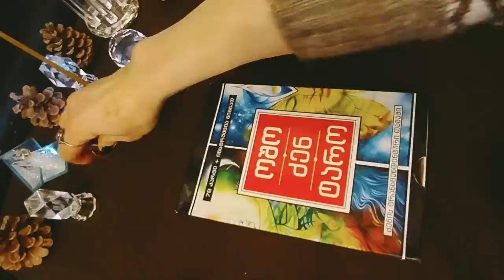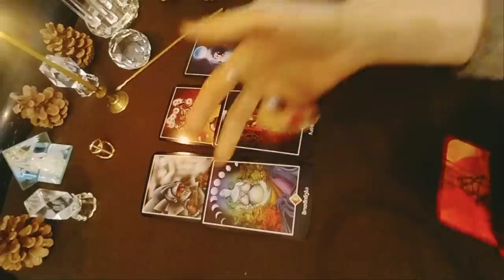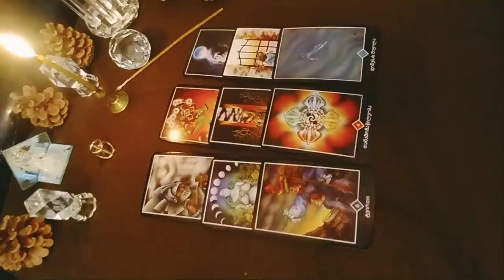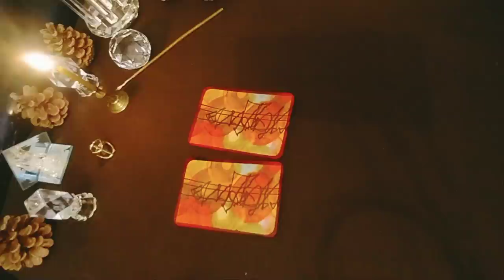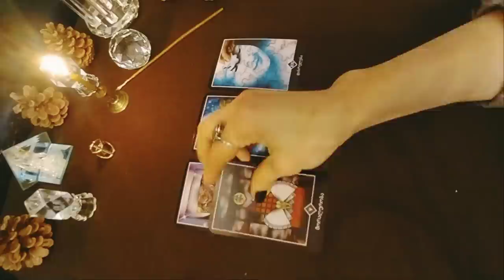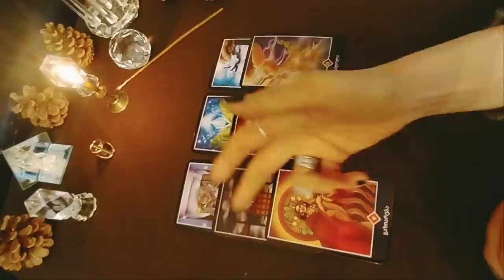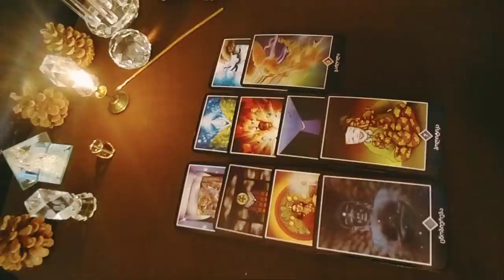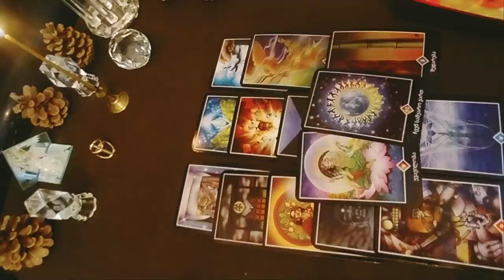.რა ბედი გელოდებათ? რა მოიჩქარის თქვენკენ? - 2 ვარიანტი 🌟🃏🌟